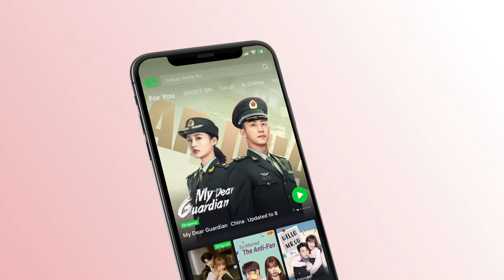“Eres la única que me importa” | Para Siempre capítulo 25 | Forever and ever | iQiyi Spanish